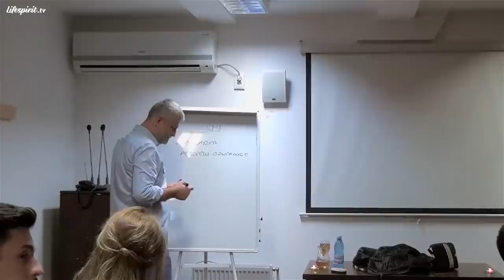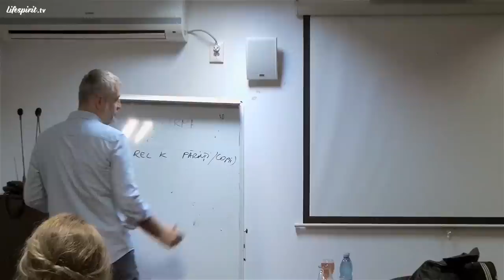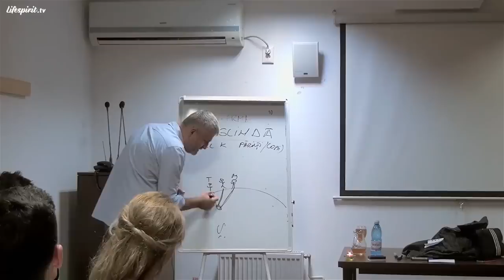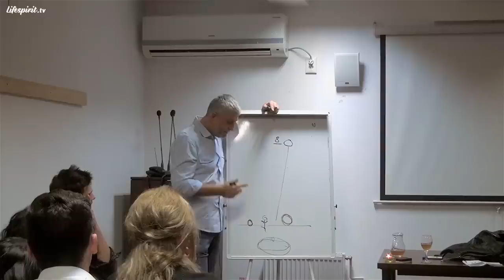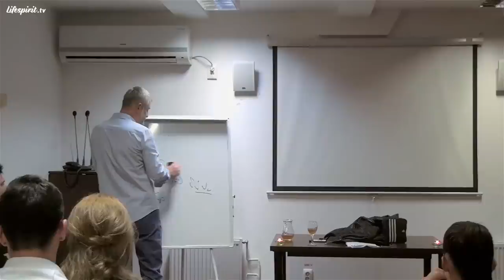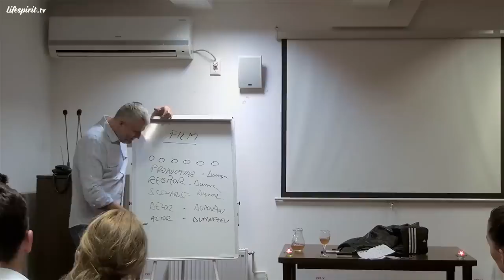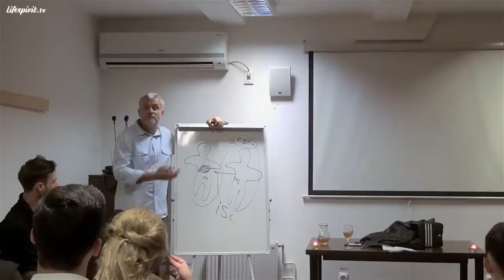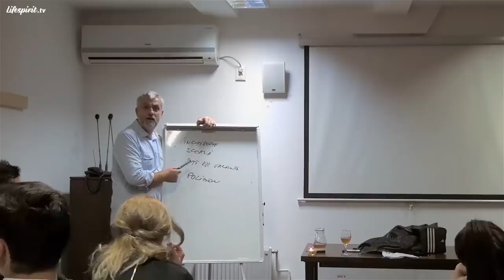Principiile karmei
Episodul 66.
Data înregistrării: 17 Octombrie 2013.

Din cuprins:
- Vindecarea arborelui genealogic
- Relațiile karmice părinți - copii
- De ce unii oameni sunt plecați departe din România
- Universul este creat pentru progres și nu pentru regres
- Karma este suma energiilor negative care acționează într-un om
- Plata karmei de neam se face prin post negru, rugăciune, pomeni și liturghii
- Cartea "Meditație la medicina biblică" scrisă de Dr. Pavel Chirilă și Pr. Mihai Valica
- Schimbarea viitorului se face prin actualizarea trecutului și trimiterea Luminii în trecut
- Unde greșesc preoții și renașterea lor pe Pământ pentru curățarea energiilor propriilor greșeli stocate în magmă
- Oricine se află pe Pământ este pentru că are o doză de imperfecțiune sau ceva de învățat
- Cel mai din urmă om este mai important decât cea mai mare și mai scumpă operă de artă
- Planeta Pământ ca o școală, închisoare, sat de vacanță sau poligon
- Ateul nu are acces la Lumină și o consumă de la cei din jurul său
- Oamenii se schimbă chiar dacă cei din jur nu își dau seama
- Homosexualitatea
- Principiul oglinzii
- Viața unui om este un film
- Iubire înseamnă iubire necondiționată
- Rugăciunea de dezlegarea de juărminte și blesteme
- Vindecarea sinelui unui om vindecă și exteriorul său
- Dimensiunile reale ale karmei și schimbarea genomului uman
- Despre pandemii și faptul că ele nu pot avea loc în România
- Levitația înseamnă că nu mai există legături cu Pământul